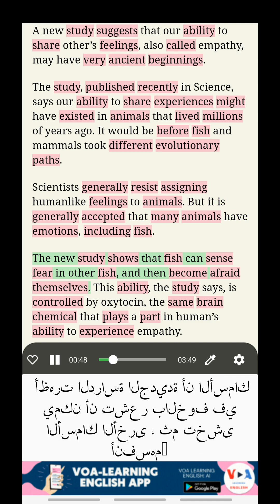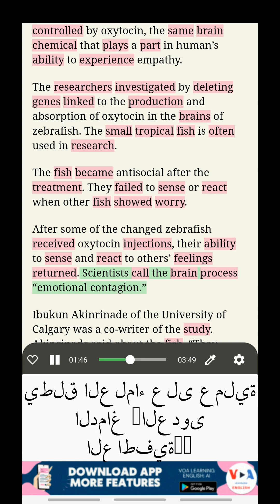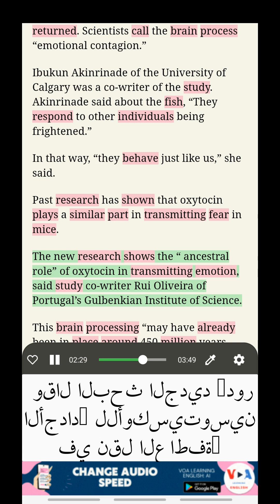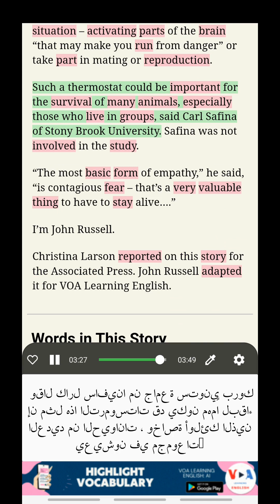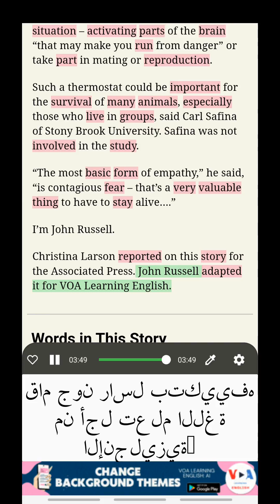تعلم الإنجليزية مع VOA: دراسة: التعاطف قد يكون له جذور قديمة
تعلم اللغة الإنجليزية بترجمة مزدوجة
عنوان: دراسة: التعاطف قد يكون له جذور قديمة (Study: Empathy May Have Ancient Roots)
تشير دراسة جديدة إلى أن قدرتنا على مشاركة مشاعر الآخرين، والتي تسمى أيضًا التعاطف، قد تكون لها بدايات قديمة جدًا. تقول الدراسة، التي نُشرت مؤخرًا في مجلة Science، إن قدرتنا على تبادل الخبرات ربما كانت موجودة في الحيوانات التي عاشت منذ ملايين السنين.

الاستماع إلى أخبار VOA، تعلم الإنجليزية مع الترجمة، دراسة المفردات في السياق، تعلم الإنجليزية بترجمة مزدوجة

قم بفتح هذه الميزات المذهلة عن طريق تنزيل تطبيقنا من الرابط التالي